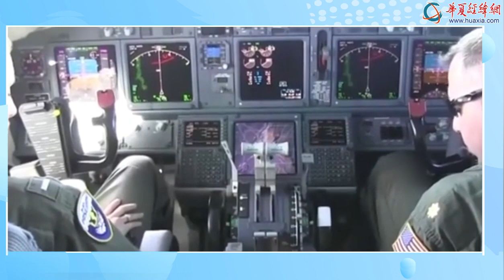美軍到南海碰瓷解放軍，炒作緊張局勢升溫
作為圍堵中國的重要手段，美軍近年來頻頻派遣艦機，赴南海相關海域進行所謂的“自由航行”，抹黑中國軍方在維護國家安全與地區穩定方面所採取的合法、合理、專業的處理方式，並借機在國際上渲染南海地區的緊張形勢，為美國軍事力量介入南海製造藉口。